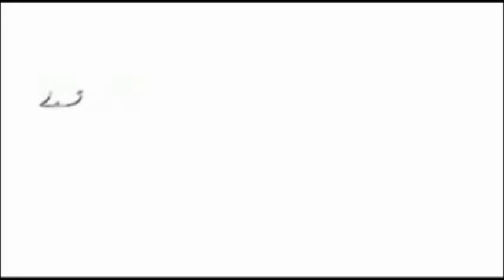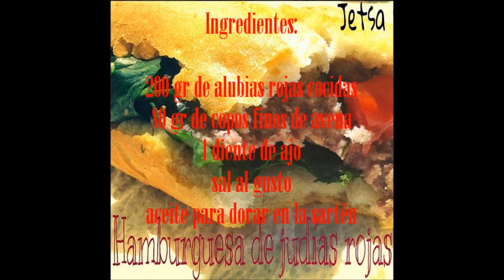Hamburguesas de alubias rojas veganas